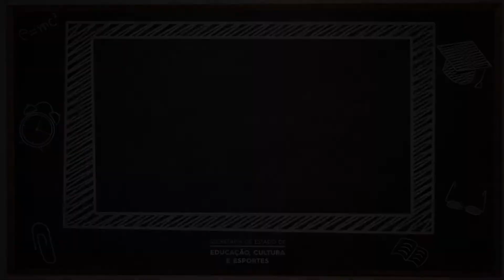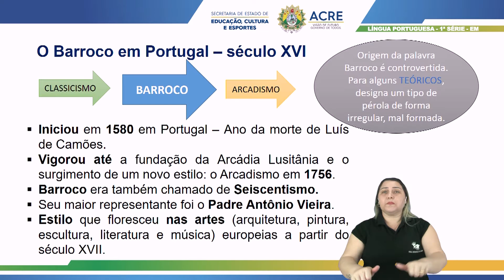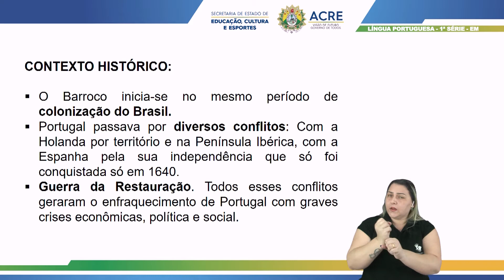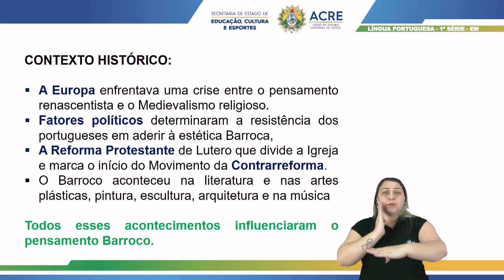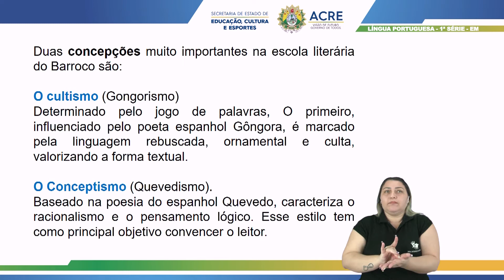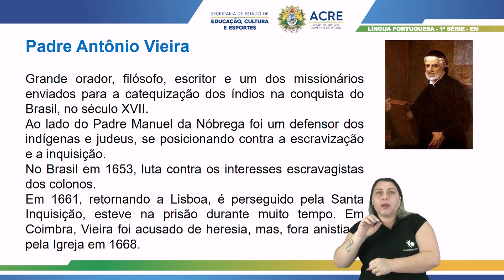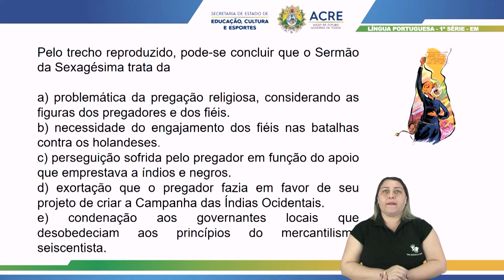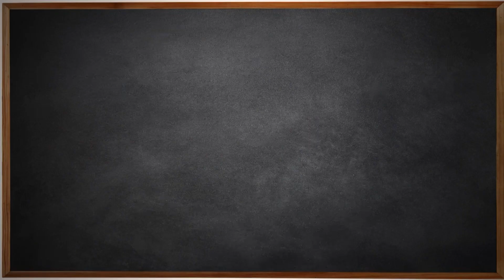1ª Série - Língua Portuguesa - Aula 41 - O Barroco em Portugal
1ª Série do Ensino Médio.
Aula 41 de Língua Portuguesa.
Tema: O Barroco em Portugal.
Professora: Irizane.
Ano Letivo 2021
Acesse: